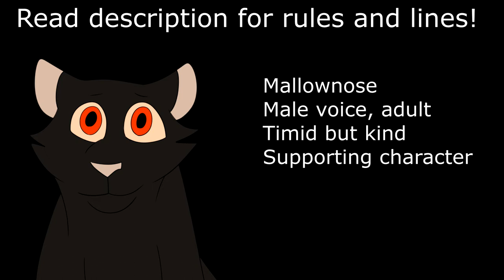Juniperheart's Path Episode 2 Casting Call!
Hi there, and welcome to the casting call for new episode 2 characters in Juniperheart's Path! If you're new to the series, you can watch the previous episodes

Rules:
-Anyone interesting in auditioning MUST have a discord. This is because I have a server you are required to join, or at the very least you don't HAVE to join the server, but I still need to know you have a discord account I can communicate to you through. But being in the server lets me reach out to everyone simultaneously, you know?
- Auditions will be closing May 15th and the results will be announced shortly after that. If you are chosen, I will let you know and send you the server link.
- You can try out for multiple characters, characters of the opposite gender, characters out of your age range, whatever! As long as you think your voice fits it.
- It is a possibility that I will double cast people depending on the number of auditions I get. If I do that and you do not like the idea of it, please let me know so I can change it.
Lines:
Mallownose
(Remorseful) I didn’t realize he knew about what happened with Goosepaw...
(Exasperated) No kidding…
(Humble) I won't let you down again, Graystar.

Rainpaw
(impatient) Come on!
(scathing) didn't his last apprentice die?
(Sarcastic) They'll catch up.

Roamingtooth
(kind) I’ll only be a moment, then I can show you around the territory.

Swankit
(confused) Gosh… that was ice cold for no reason.
(feigned sadness) Aw… guess I’ll be training alone, then.
(Optimistic) I wouldn’t worry about it. Think of it, that’s gonna be us in a moon!